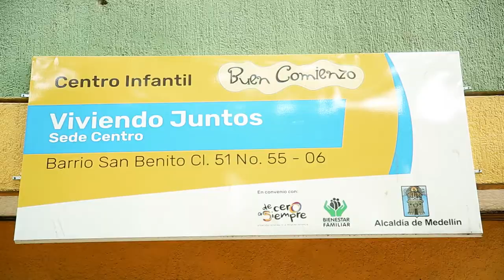HISTORIAS CON BUEN COMIENZO [Capitulo 3] Programas Telemedellín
BuenComienzo PrimeraInfancia JardinesInfantiles Buen Comienzo tiene grandes historias para contar con poderosos mensajes de amor y experiencias de los niños, niñas y familias. Conozcamos juntos las vidas con Buen Comienzo.